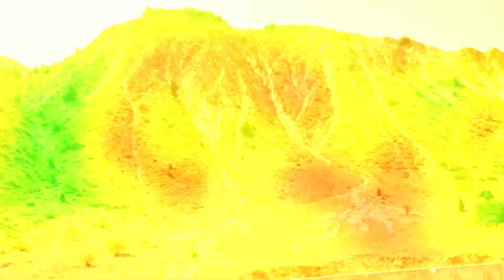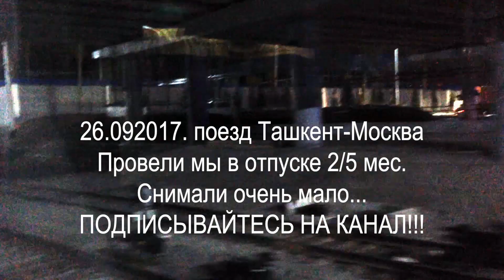ПУТЕШЕСТВИЕ В УЗБЕКИСТАН ГОРОД НАВОИ 2017 | TRIP TO UZBEKISTAN